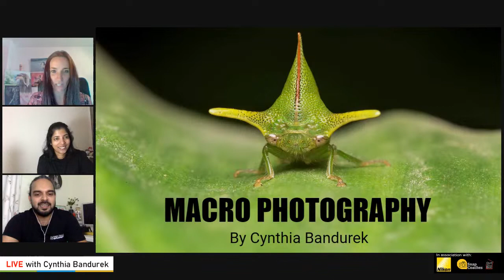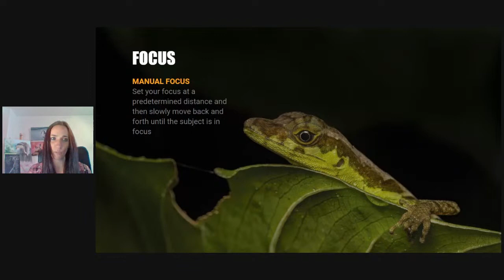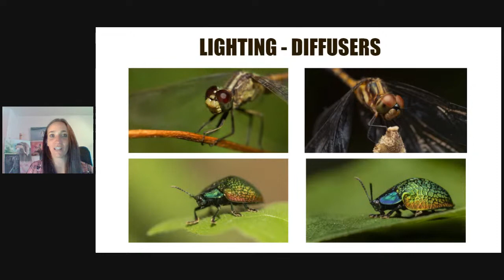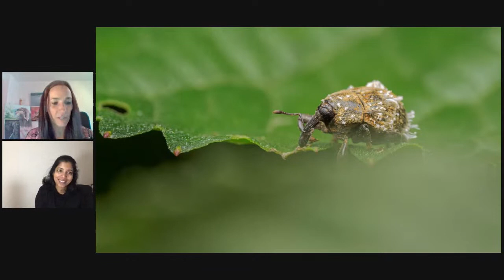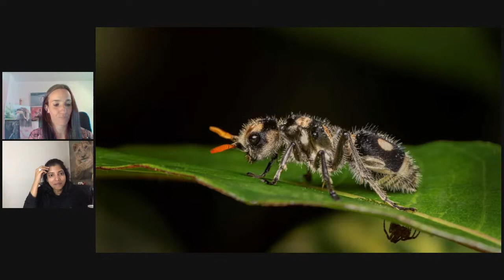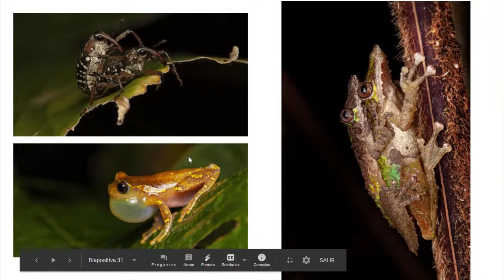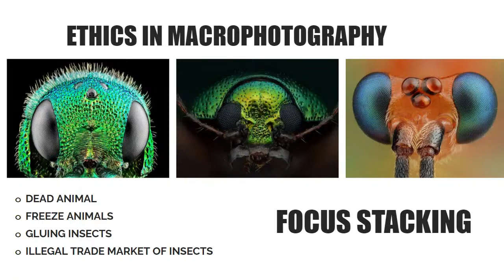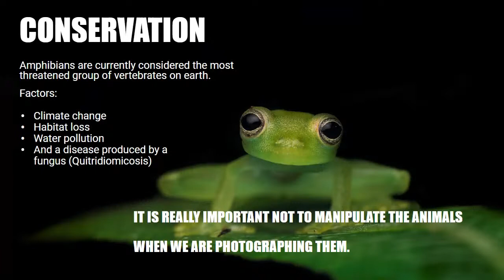Macro World of South America by Cynthia Bandurek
The topic of our upcoming free webinar series is "Macro World of South America", presented by Cynthia Bandurek, a naturalist and an ecologist who is madly in love with the small insect world.

South America consists of a huge variety of unique species arguably the most varied on earth. It is a paradise for nature lovers, wildlife photographers, birders and adventurous explorers.

Cynthia Bandurek is an internationally acknowledged Macro Photographer and she works closely with Paws Trails as a Contributing Editor - South America. Cynthia talks about her views on the important role of the macro world in our ecosystem.

40% of the insect species are in threat and the reason is again we humans and our greed. Deforestation and habitat loss are the main reasons for the declining of these species.

            8:30 pm - IST
            7:00 pm - GST
            11:00 am - EST

Please join us to hear the stories from this ace photographer and naturalist. Paws Trails will continue to provide you with informative and insightful aspects of conservation photography, travelogues, camera techniques, and experiences from across the world.